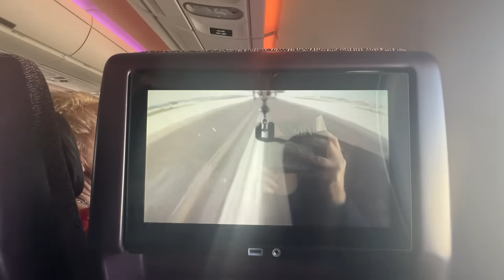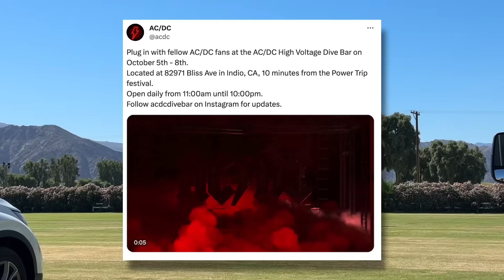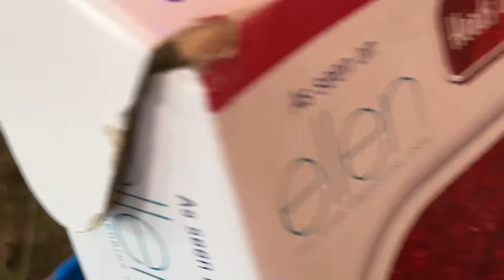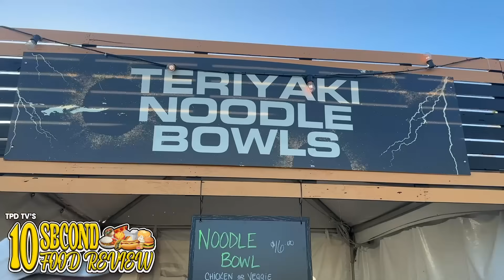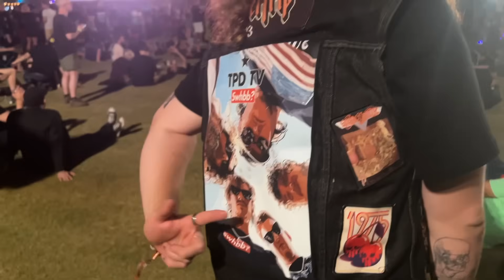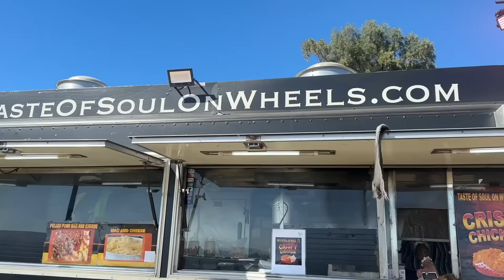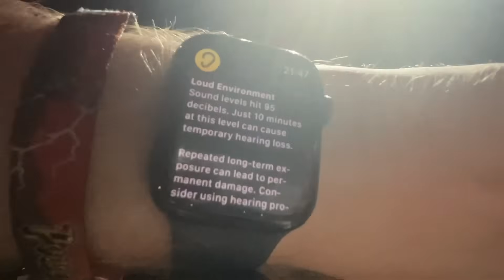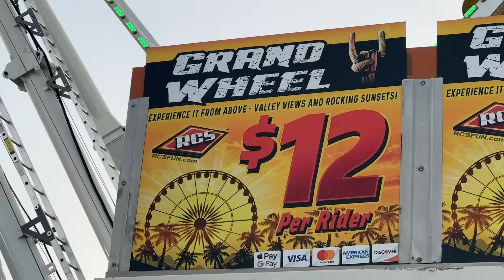This festival was TOO GOOD to be true… | POWER TRIP 2023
NO CLICKBAIT 🚫 NO VIP 🚫 THIS IS THE REAL DEAL ✌️

Eastpak® has been making bags that inspire people to move since 1952.
That same commitment to quality that made Eastpak famous lives on in its range of stylish and functional bags & accessories. With most products carrying a 30 year warranty, we are truly

Come with us to the COACHELLA VALLEY as we experience the first ever POWER TRIP festival. Is this festival too good to be true? Can a festival keep us entertained with just a small handful of bands? Are we getting our moneys worth?

Join us this week in possibly our first NEGATIVE review all season - Power Trip 2023 could have been SO much more, but it turned out to be a corporate cash grab existing purely to line pockets at the top of the chain.

A huge thanks also to the homies at METAL THREAD for hooking us up with the sick jackets we wore in the video. Give them a follow on socials and pick something up!

0:00 - INTRO
1:28 - Festival Shopping in the Morning
4:56 - Arriving at POWER TRIP
10:38 - AC/DC High Voltage Dive Bar
12:50 - The Worst Vibe Ever
16:43 - Friday Morning
19:19 - POWER TRIP’s Activities
21:35 - SPONSOR SEGMENT
24:02 - Exploring the Arena
28:59 - Friday Food Review
29:45 - Checking out the stage
31:21 - IRON MAIDEN
35:12 - Metal Thread
36:18 - GUNS N’ ROSES
40:48 - Saturday Morning
44:39 - Saturday Food Review
45:43 - JUDAS PRIEST
48:14 - Powering up…
49:32 - AC/DC
53:05 - POWER TRIP NIGHTLIFE
54:29 - Easy like a Sunday morning
56:38 - POWER TRIP Tourism
58:48 - Sunday Food Review
59:32 - A cog in the corporate machine
1:01:09 - TOOL
1:04:18 - Our final thoughts
1:08:48 - METALLICA
1:12:46 - Outro